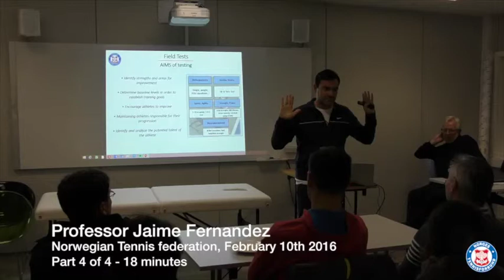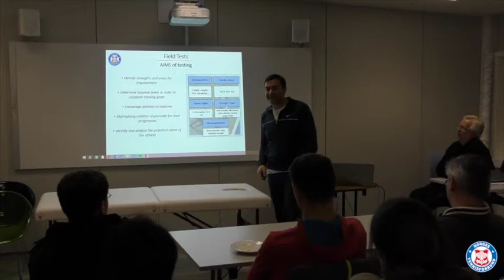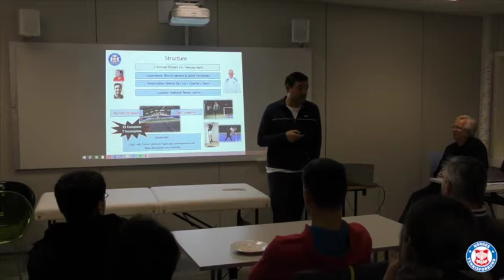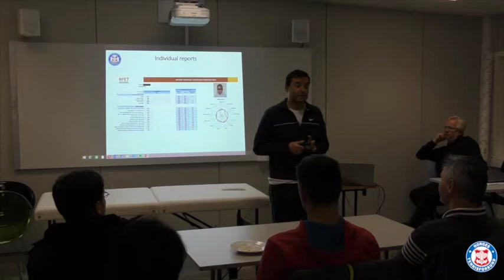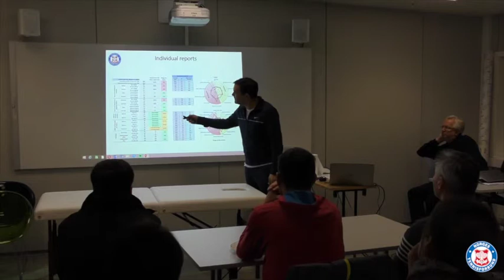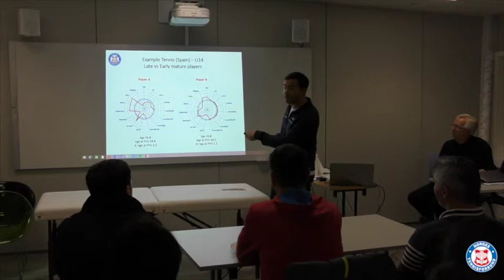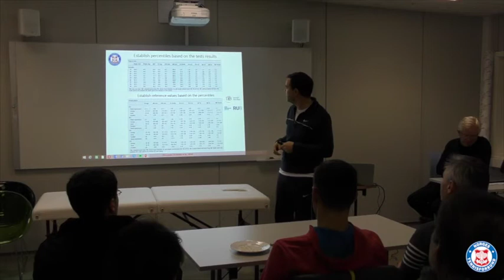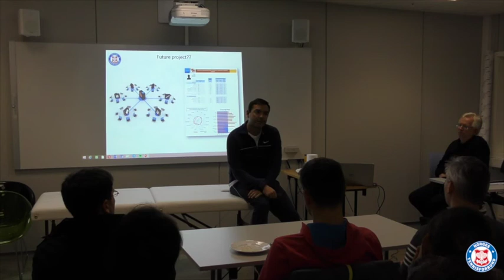Jaime Fernandez, Oslo Tennis Arena, February 10th 2016 - part 4 of 4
Professor Jaime Fernandez speaks at the Norwegian Tennis Arena.